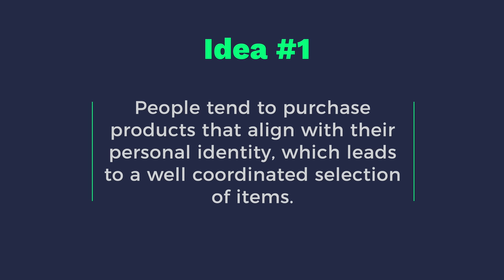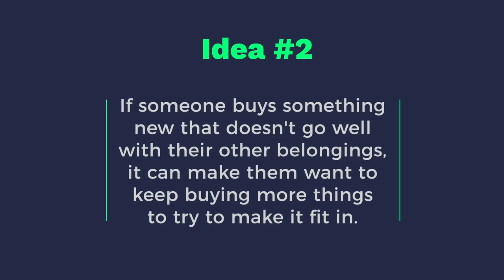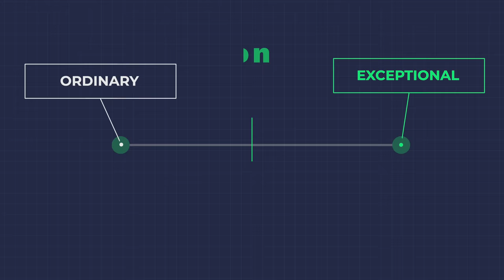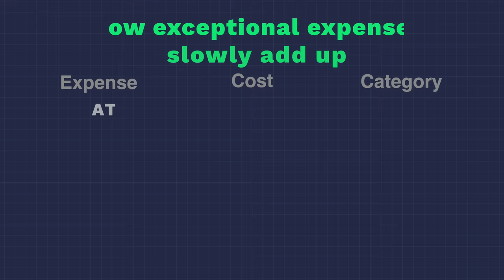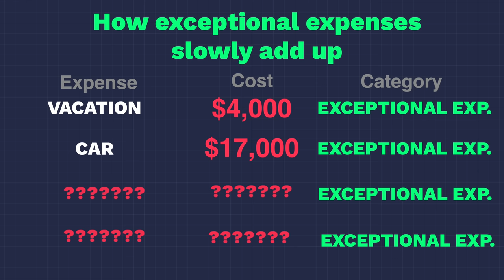How You Spend Your Money Is Wrong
Spending money is great and I think everything should be able to get to a point where they can do it without feeling guilty. But there is a problem with overspending, which causes most people to end up broke. In this video, I'll go through some behavioral research to show you what's behind these issues as well as some solutions to help prevent this problem.

The Diderot Effect is a concept in consumer psychology that describes the tendency of acquiring new possessions to trigger a spiral of consumption that leads to a person's identity and overall lifestyle being defined by those possessions. It is named after the French philosopher Denis Diderot, who first described this phenomenon in an essay titled "Regrets on Parting with My Old Dressing Gown."

The essay recounts how Diderot received a new dressing gown as a gift, which initially made him feel happy and content. However, once he started using the new gown, he realized that it made his old possessions, such as his chair and writing desk, seem shabby and outdated by comparison. This led him to replace his other possessions with newer, more expensive ones, in an effort to maintain the same level of aesthetic and material quality as his new dressing gown.

The Diderot Effect can manifest in various ways in modern consumer culture. For example, buying a new car may lead to buying more expensive accessories or upgrading other aspects of one's lifestyle, such as clothing or housing, to match the perceived status associated with the new car. Similarly, purchasing a high-end smartphone may lead to upgrading other gadgets or tech accessories to complement the new device.

Overall, the Diderot Effect serves as a reminder of how our possessions and material objects can shape our identities and behaviors in significant ways, often leading to a never-ending cycle of consumption and acquisition.

Supplemental costs refer to the additional expenses that consumers incur beyond the initial purchase price of a product or service. These costs can be associated with various aspects of the product or service, such as maintenance, repairs, upgrades, and accessories.

For example, when buying a car, the supplemental costs could include fuel, insurance, registration fees, maintenance and repairs, and upgrades such as custom wheels or a sound system.

In some cases, businesses may intentionally offer products or services at a lower initial cost, with the expectation that customers will incur supplemental costs over time. For example, a printer may be sold at a low price, but the replacement ink cartridges may be expensive, resulting in ongoing supplemental costs for the consumer.

"The Exception Is The Rule" is a paper published in the Journal of Consumer Research that explores how exceptions to normal behavior can actually reinforce and strengthen the behavior itself. The authors use examples from different domains, such as dieting, gambling, and binge-watching television, to illustrate how indulging in occasional exceptions to a desired behavior can actually make it harder to break the behavior in the long term.

The paper argues that the concept of "exceptions" plays a significant role in shaping our behavior and decision-making, as people often justify exceptions to their goals or commitments by telling themselves that it is just a one-time occurrence. However, the authors suggest that this approach can lead to a slippery slope where exceptions become the norm, and the original goal is no longer achievable.

Overall, "The Exception Is The Rule" highlights the importance of understanding the role of exceptions in shaping our behavior and decision-making, and suggests strategies for overcoming the negative effects of exceptions on our long-term goals.